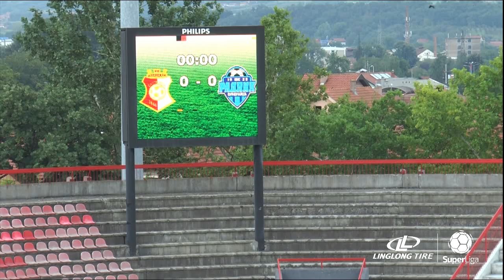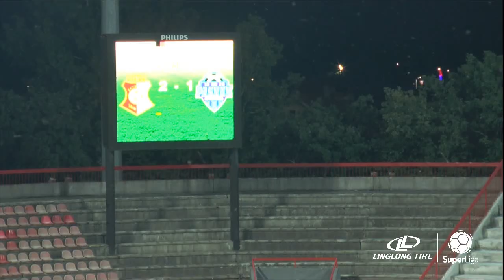Linglong Tire Super liga 2020/21 - 3.Kolo: NAPREDAK – RADNIK 2:1 (0:0)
Linglong Tire Super liga Srbije - 3.Kolo: NAPREDAK – RADNIK 2:1 (0:0)
Strelci: Marko Mrkić (pen.) 62', Srđan Kočić 88' - Ognjen Dimitrić 68'